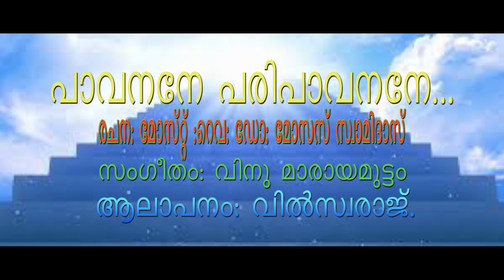Paavanane Paripaalakane | Most Rev Dr Moses Swamidas| Vinu Marayamuttam|Wilswa Raj |Rev Reji Edwin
“The clearest sensation that a human being has when he experiences the holy is an overpowering and overwhelming sense of creatureliness. That is, when we are in the presence of God, we are humbled and become most aware of ourselves as creatures. This is the opposite of Satan's original temptation, "You shall be as gods.”
― R.C. Sproul, The Holiness of God

Paavanane Paripaalakane
Lyrics By Most Rev Dr Moses Swamidas
Sung By Wilswarraj
Orchestration By Rev Reji Edwin Raj

The idea of holiness is so central to biblical teaching that it is said of God, “Holy is his name” (Luke 1:49). His name is holy because He is holy. He is not always treated with holy reverence. His name is tramped through the dirt of this world. It functions as a curse word, a platform for the obscene. That the world has little respect for God is vividly seen by the way the world regards His name. No honor. No reverence. No awe before Him.”